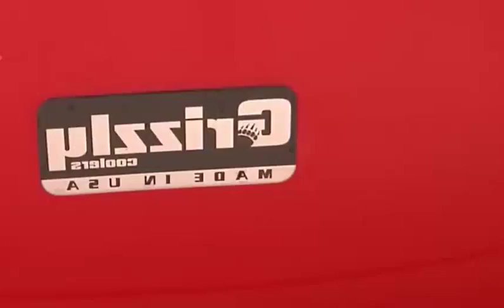Beautiful girl Fishing - Fishing girl - Fishing